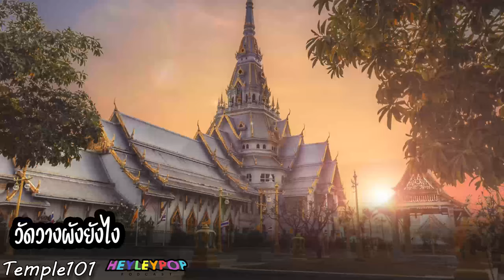วัดวางผังยังไง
คลิปนี้จัดทำขึ้นเพื่อให้ความรู้เกี่ยวกับประวัติและเรื่องเล่าของพระอารามสำคัญในกรุงเทพมหานคร ทั้งจะพาทุกท่านไปชมศิลปะ สถาปัตยกรรม ที่งดงาม แฝงไว้ซึ่งความหมาย และอุดมด้วยคุณค่า เราหวังว่าคลิปนี้จะเป็นประโยชน์กับผู้ฟังทุกท่าน หากมีข้อผิดพลาดประการใด ทางทีมงานขอรับไว้แก้ไขด้วยความเต็มใจ

Host : ปกป้อง และ ป๊อป HayleyPop
Editor and Sound design : ป๊อป Hayleypop
Graphic : ป๊อป HayleyPop